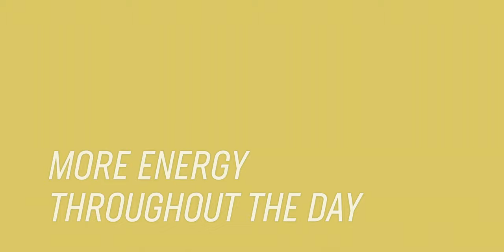The deuter alpine backpack Guide Lite 22 SL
More energy throughout the day with our super lightweight alpine backpack Guide Lite 22 SL.